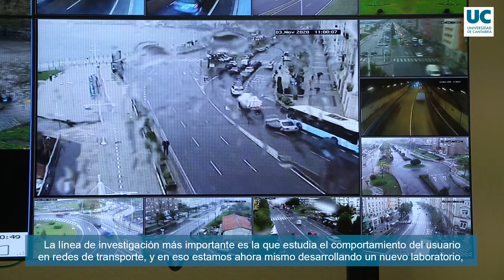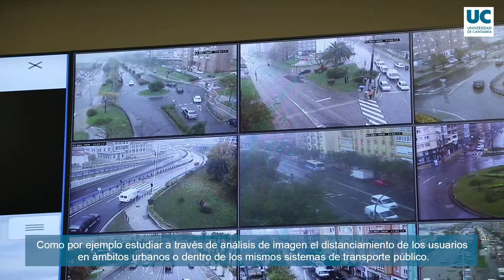LNEI2020 - Ciencia en directo: Grupo Movilidad Sostenible e Ingeniería Ferroviaria (SUM LAB)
Como parte de las actividades de la Noche Europea de los Investigadores y las Investigadoras 2020,  los laboratorios y las oficinas de la Universidad de Cantabria, sus institutos mixtos y otras instituciones como el AEMET,  han abierto sus puertas para dar a conocer todos esos proyectos científicos y las personas que trabajan en ellos.

Descubre 30 grupos de investigación relacionados con la luz, la salud, la economía, la prehistoria o el cambio climático entre otros muchos.